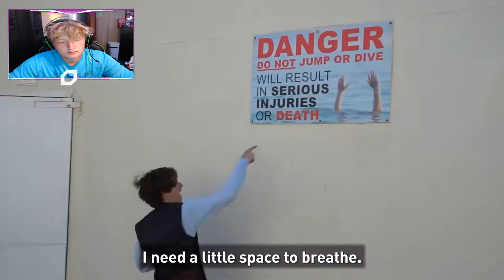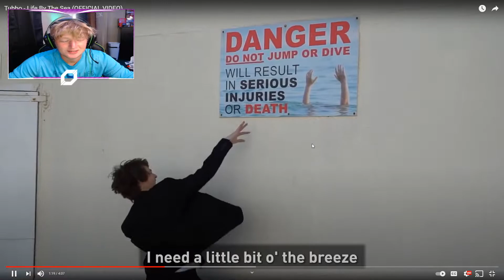Tubbo - Life By The Sea (REACTION!)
- Rapid Two -